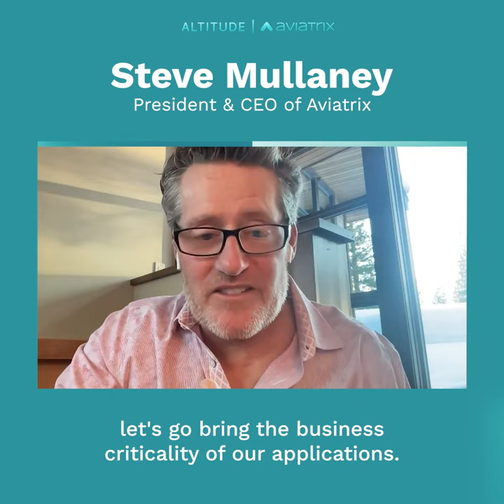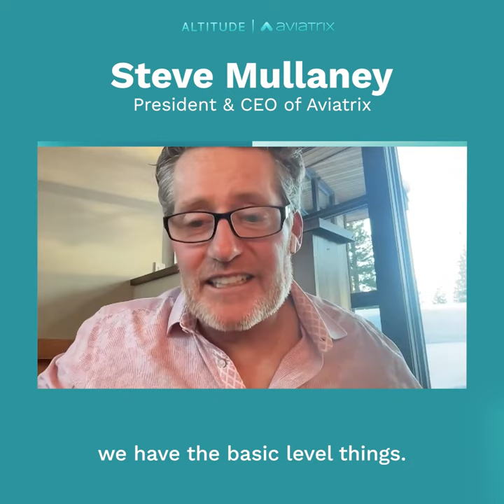The Settlers and Pioneers of Cloud | Steve Mullaney on Altitude Podcast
Listen to this clip from Altitude Ep. 1 "Cloud Maturity: Moving from Pioneers to Settlers." On this episode of Altitude, Woody and special guest Steve Mullaney, President and CEO at Aviatrix, discuss cloud maturity and the human experience along this journey.

Together, they explore the transformation in the cloud that brought Steve out of retirement, the stages of technology adoption and where Aviatrix fits, what Steve’s phrase “It’s Happening” actually means and why it matters, and why cloud training is critical for successful cloud journeys.